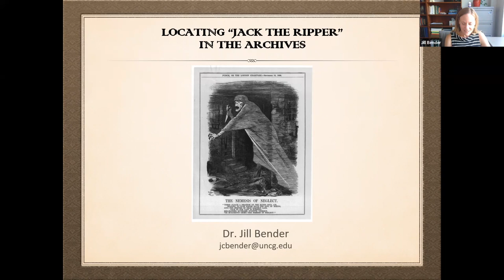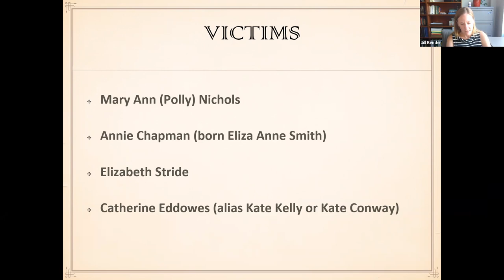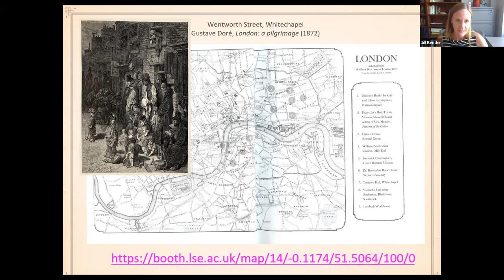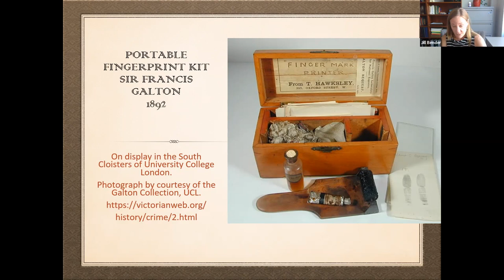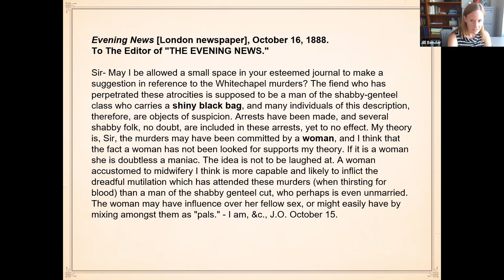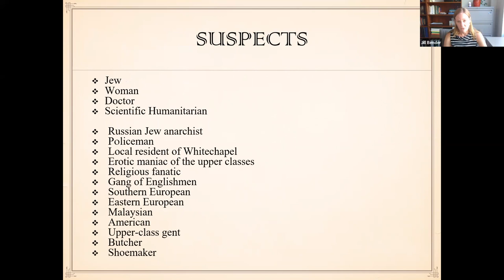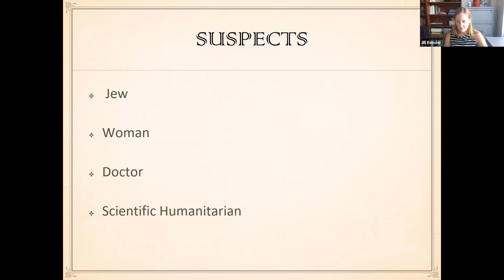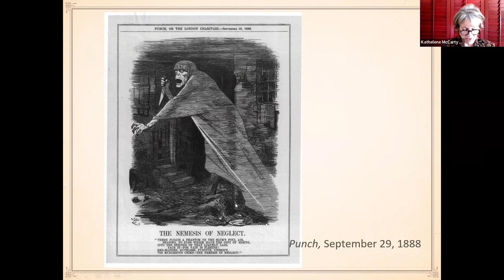Locating 'Jack the Ripper' in the Archives, Dr. Jill Bender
In the fall of 1888, the East End of London was terrorized by a string of brutal murders. The victims were all impoverished women who lived on the margins of accepted society. The murders occurred at night, and there were no witnesses, no clues, no perceivable motives. The police were at a loss and the murderer was never caught. With time, these brutal crimes have been attributed to “Jack the Ripper,” a serial killer whom no one has ever identified. In this talk, Jill Bender will place the crimes and the proposed suspects into historical context and explore what the unsolved case of “Jack the Ripper” tells us about late-Victorian society.